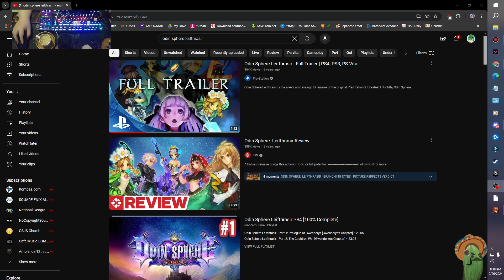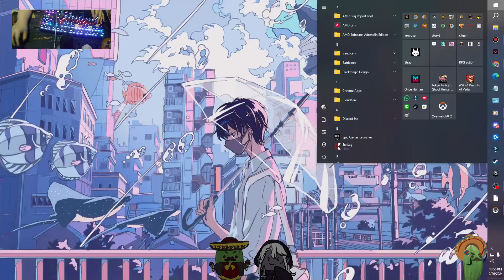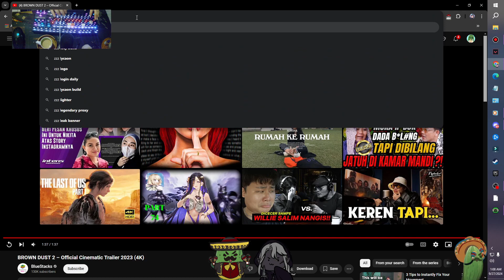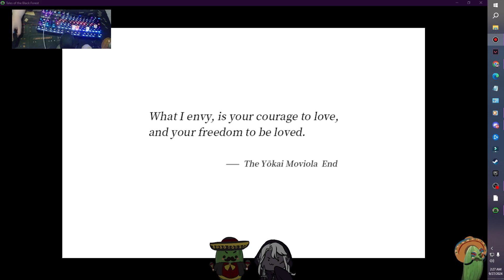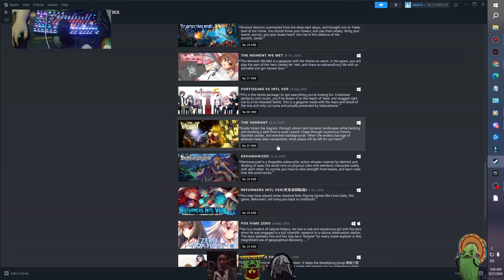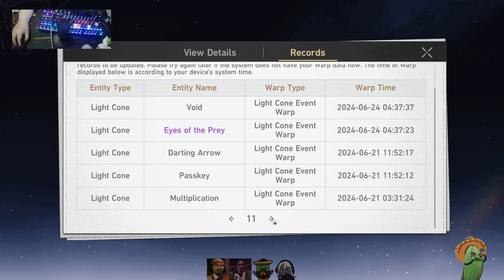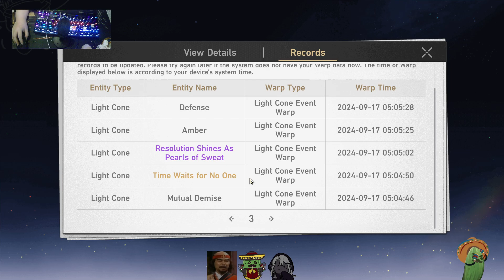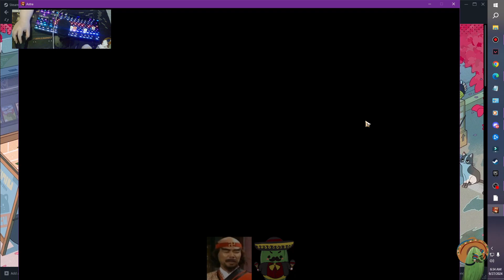(* ´ω` *)o nggu kopi dulu~